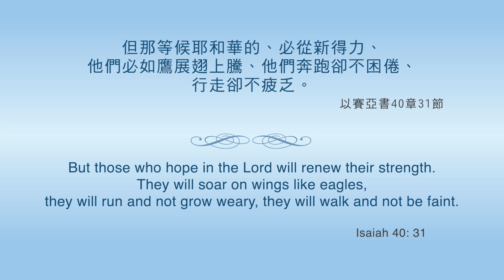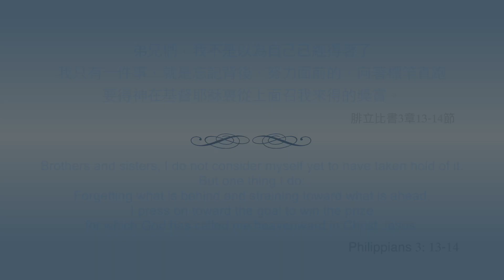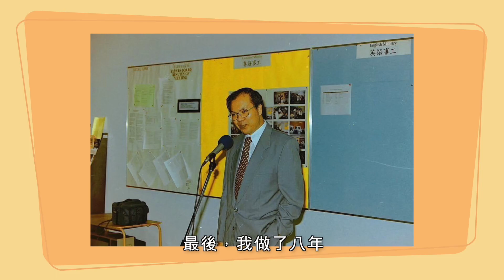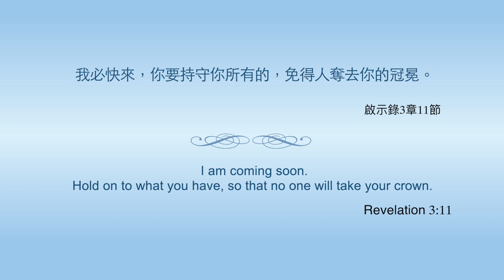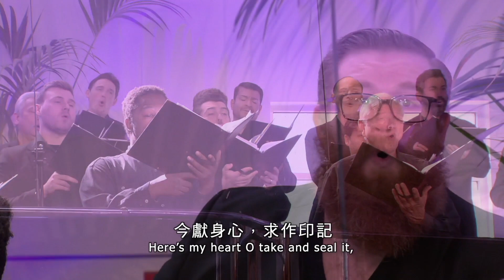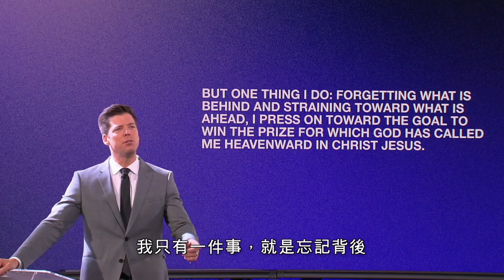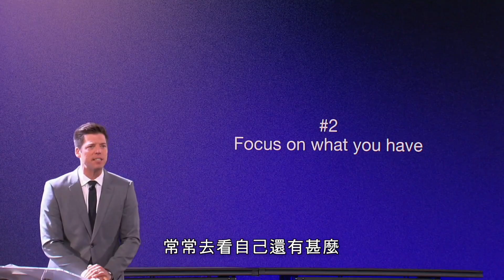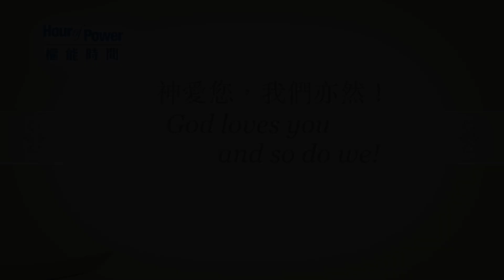Hour of Power 2023 Mr Samuel Yung interviewed Rev Jason Yeung "ARISE, Hong Kong"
Hour of Power 2023 Mr Samuel Yung interviewed Rev Jason Yeung "ARISE, Hong Kong" Message : Focus on the life goals given by God